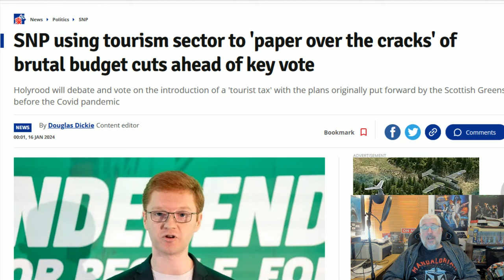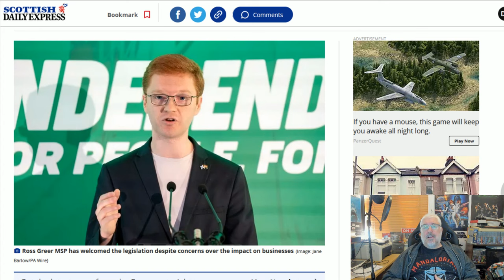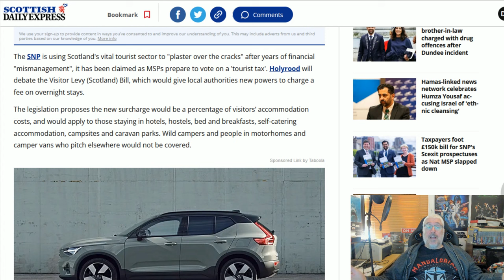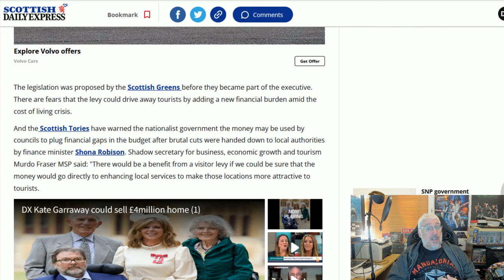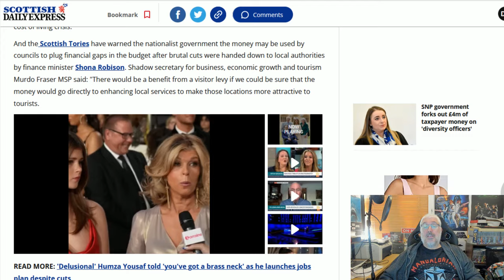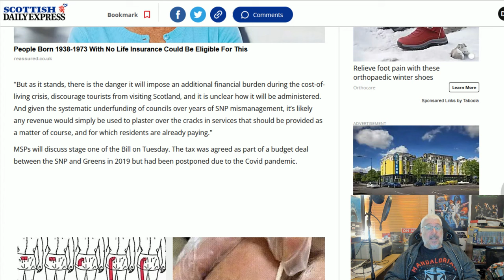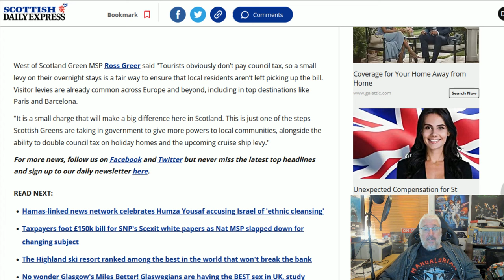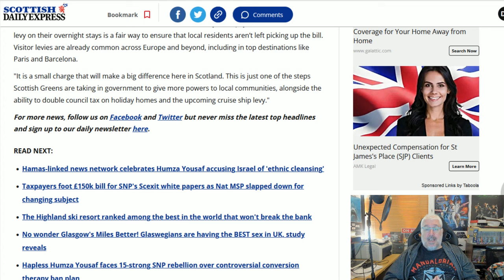Ross Greer's Tourist Tax Trap!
The Green Skidmark has proposed a tourist tax just so that the Scottish Tourist Industry can be finally killed off!